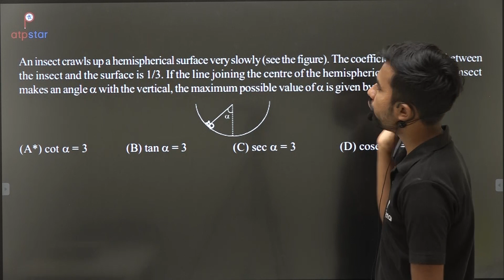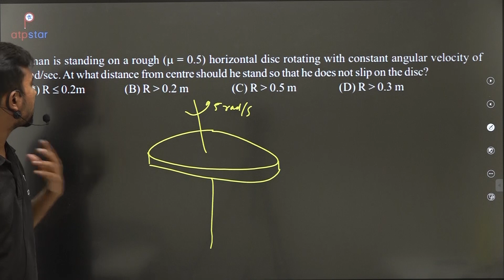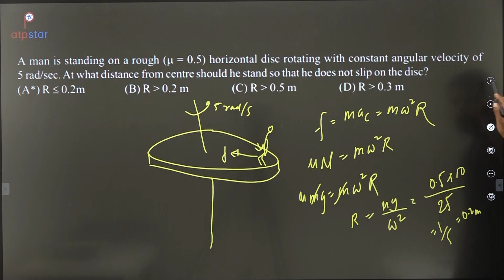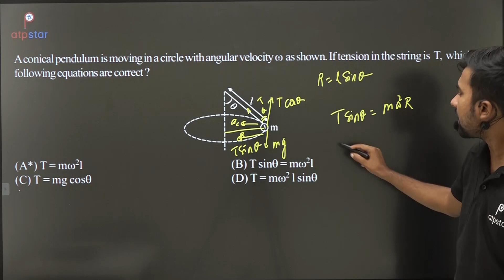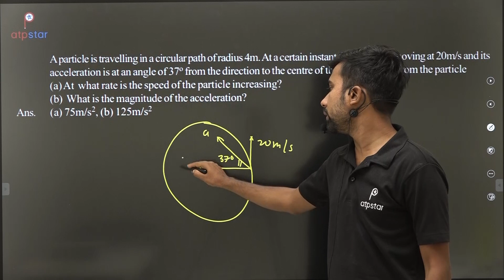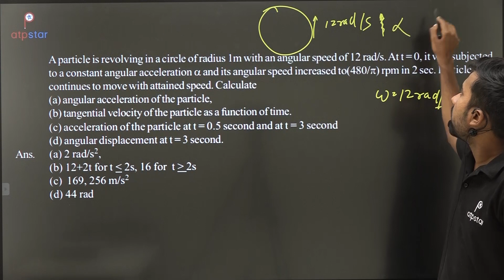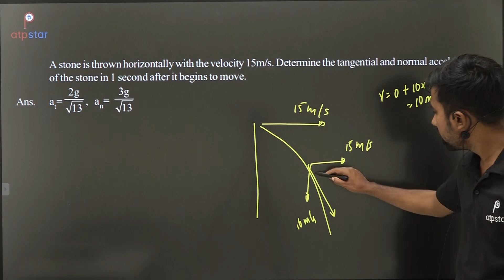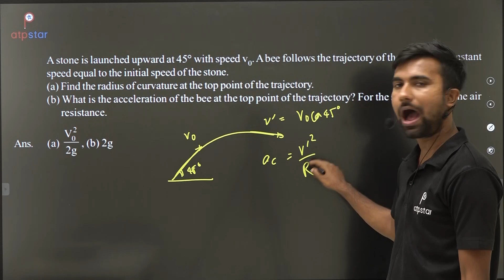Problems on Circular Motion | अभिमन्यु Batch Demo Lecture | JEE | ATP STAR | Shantanu Sir